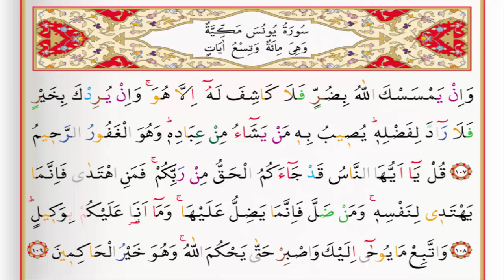Surah Yunus - Saad Al Ghamdi surah yunus with Tajweed